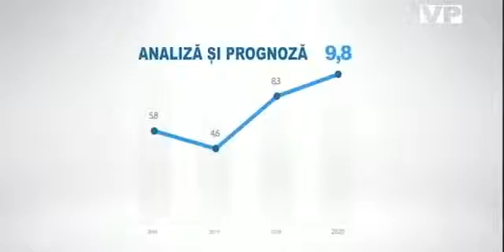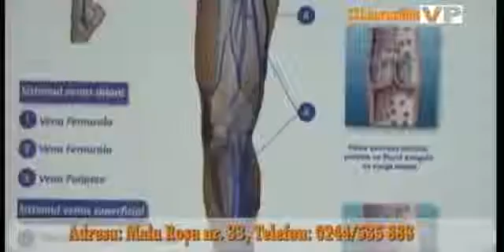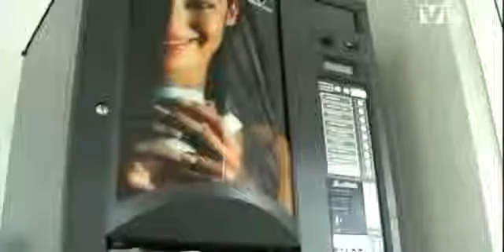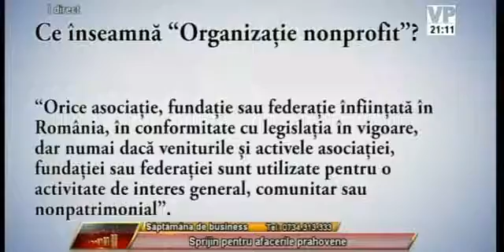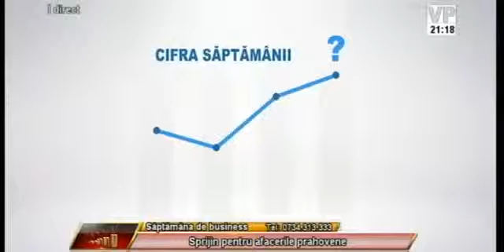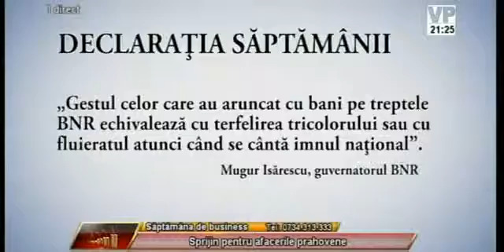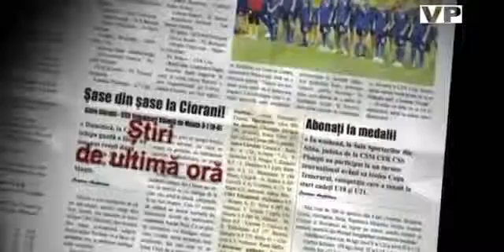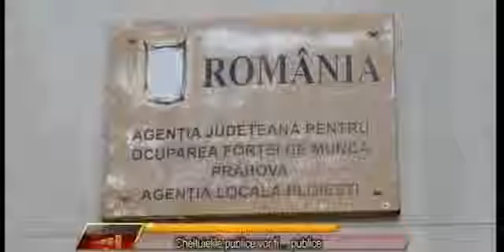Saptamana de Business TV: Sprijin pt afacerile prahovene, partea 1/3 (14.03.2016)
Camera de Comert si Industrie este o organizatie extrem de activa in sustinerea companiilor din judet pentru promovarea afacerilor, gasirea de noi parteneri de business sau organizarea de targuri si expozitii, misiuni economice, simpozioane, cursuri si proiecte cu finantare europeana. Despre toate acestea s-a discutat in cadrul emisiunii Saptamana de Business de luni, 14 martie 2016, cand realizatorul Daniel Lazar le-a avut ca invitate pe Maria Ciobanu – Director executiv si Alexandra Petre – Directia Promovare din cadrul CCI Prahova.